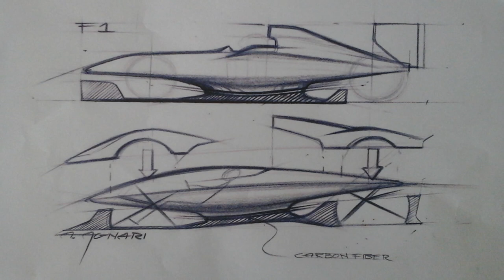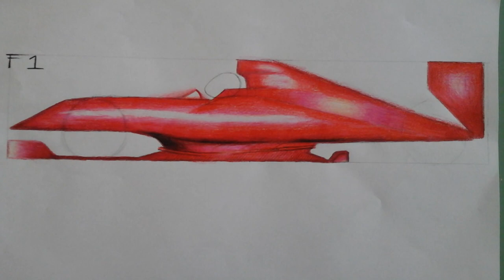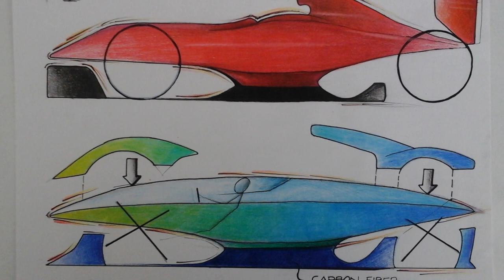Lavori studio di Red-design su progetto di Flavio Manzoni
Lavori studio di Red-design per una copia su progetto di  Flavio Manzoni sulla Ferrari F1, eseguito dalle classi 3^C, 3^D, 3^F, 3^G secondaria di primo grado Luigi Luzzatti di Azzano Decimo  anno scolastico 2016/2017